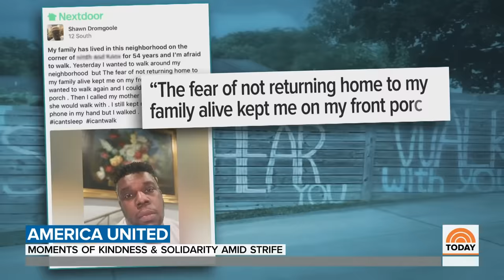Moments Of Kindness And Solidarity Shine During George Floyd Protests | TODAY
Across the nation, while much of the attention of the protests has been on violence and looting, there were moments of kindness and solidarity that brought people together. NBC’s Erin McLaughlin reports for Weekend TODAY.